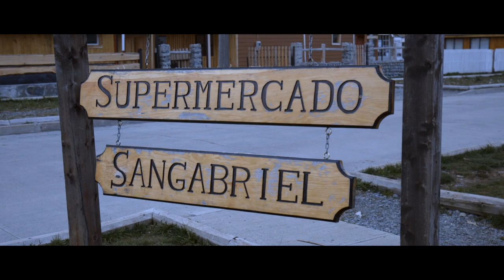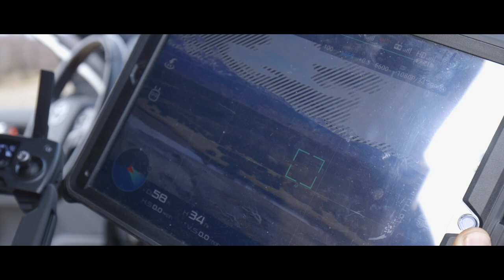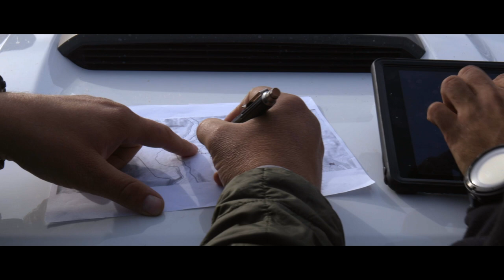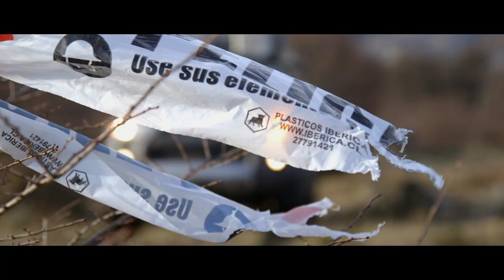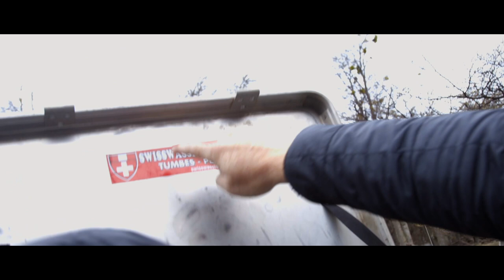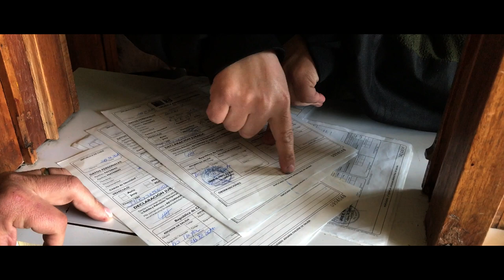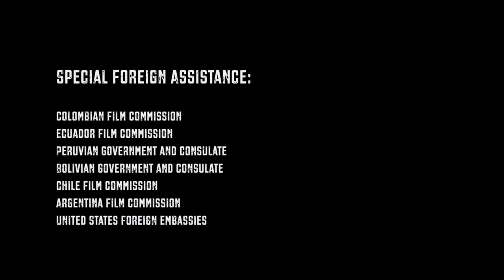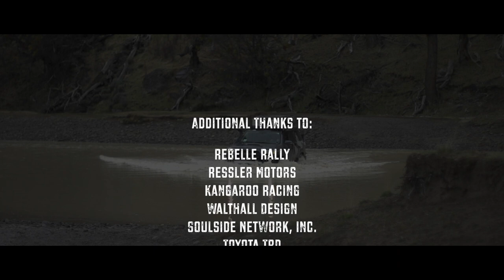South America S3 Ep11: The Most Remote Border Crossing Ever and Epic Water Crossings!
Crossing into Argentina from Chile, the Expedition Overland crew decides to cross via "no-man's-land," a seven-mile stretch of riverbed with various tributaries. Paperwork trouble keeps the team on their toes as these overlander's take a risk for some adventure. Get your water crossing fix in this episode!

DIRECTED / WRITTEN BY : CLAY CROFT
PRODUCED BY : CLAY AND RACHELLE CROFT
CINEMATOGRAPHY : NATHAN NORBY, ERIC OLSEN, CLAY CROFT
EDITED BY : NATHAN NORBY, CLAY CROFT
ASSISTANT EDITORS : HEATHER DOLAN, RACHELLE CROFT, ERIC OLSEN
VISUAL EFFECTS BY : WILL BACHMAN
COMPOSED BY : WOODROWGERBER
PRODUCTION COORDINATORS : HEATHER DOLAN, KURT WILLIAMS, STEVE TALACKI
CO-PRODUCER : STEVE TALACKI
COLOR CORRECTION : HEATHER DOLAN
SOUND DESIGN : CLAY CROFT, NATHAN NORBY, ERIC OLSEN
STILL PHOTOGRAPHY : HEATHER DOLAN, CLAY CROFT